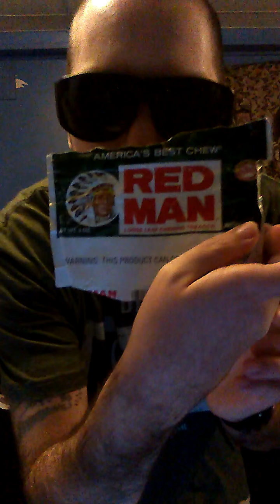Previously at the talking bananas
Have a great night y'all